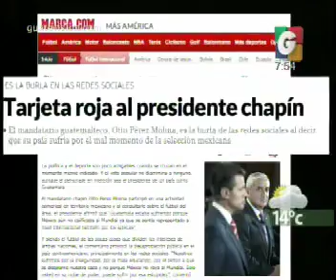Nacionales - Nuestra Ciudad